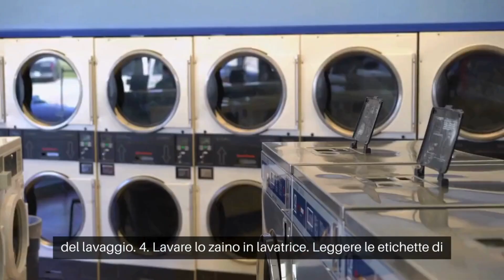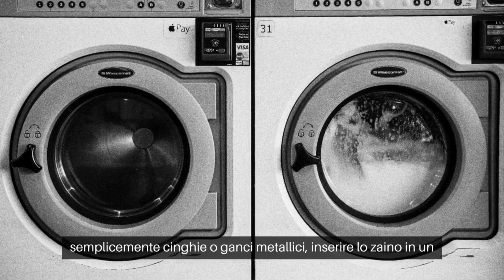IL BLOG DEL LAVANDAIO Come pulire lo zaino nella lavatrice di casa